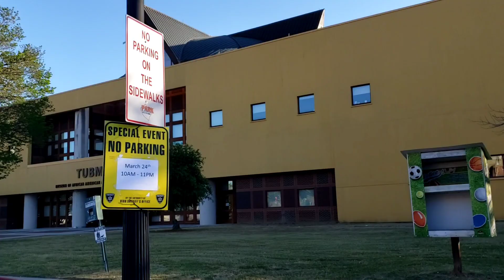DAY 7 ... Cherry goes for a ride ... Cherry Blossom Festival Macon Georgia 2023